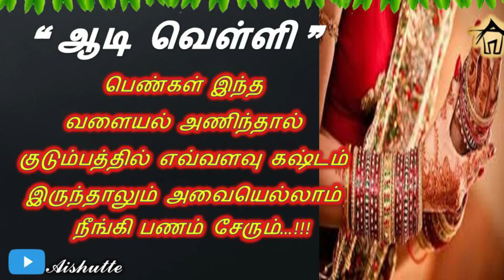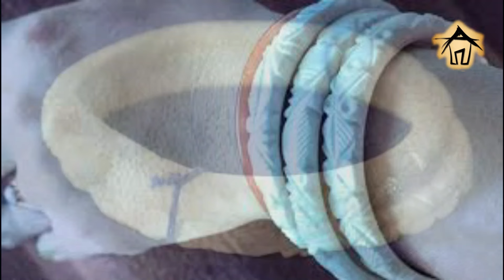ஆடி வெள்ளி | பெண்கள் இந்த வளையல் அணிந்தால் குடும்பத்தில் கஷ்டம் இருந்தாலும் நீங்கி பணம் சேரும்…!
# தலை ஆடி